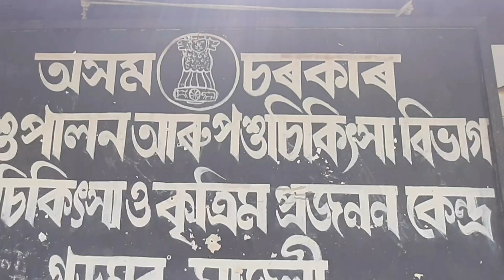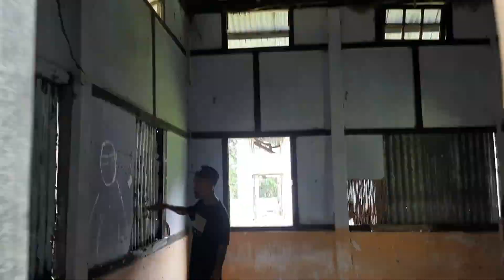Bike ride Team#Livingart Majuli : Vlog 1 (19th - 21st April )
Riders :NeelimMahanta
stay:Mepo Okum ,Haren Narah (Gormur/ChitadarChuk )
tergeted to make some art zone